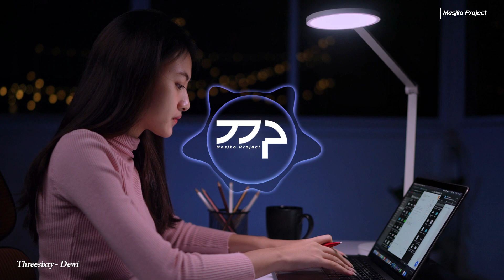DJ DEWI - Threesixty Remix Galau Slow Bass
Masjko Project Music
Di rekomendasikan untuk menggunakan headphone atau sejenisnya.

Threesixty - Dewi
Remix by masjko project

Happy Listening Enjoy